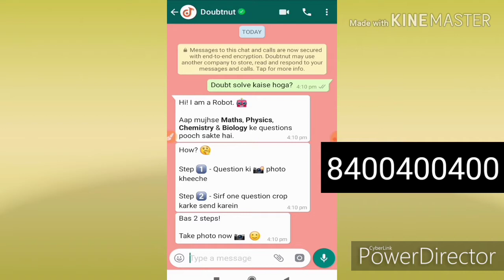nand gate।।nand gate as universal gate।।logic gates class 12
Dosto aaj ki is video me maine aapko very most important topic physics ncert class 12 chapter 5 ke nand gate Ko full Explain karne ki puri kosis ki hai ummeed hai ye aapko pasnd aayegi

*Description to be used*

       Part 2.

क्रम समायोजन